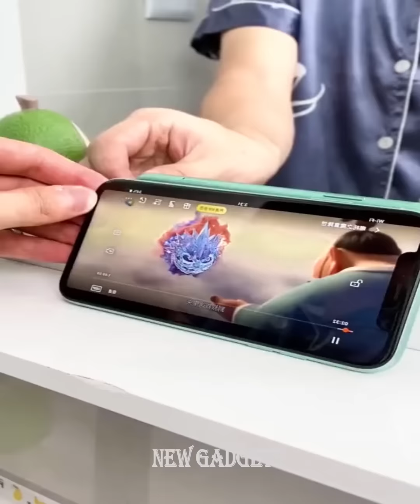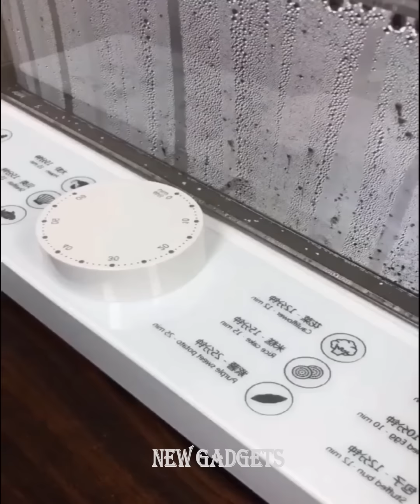New Gadgets! Smart Appliances, Kitchen/Utensils For Every Home😍(ideas/items)🙏Tik Tok China #8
✔️Smart Appliances, Gadgets For Every Home! Versatile Utensils😍(ideas/items)🙏Tik Tok China
✔️smart utilities,smart technology,modern technology,kitchen utensils,new gadgets, useful,mejores tiktok,modern,home items,future technology,Creative Ideas That Are At Another Level.